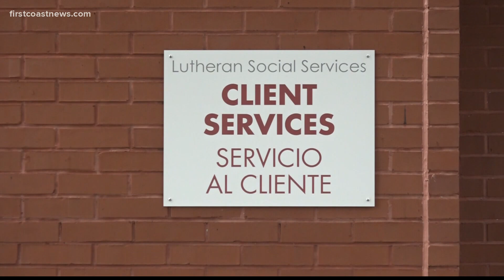Gov. DeSantis, Mayor Curry support crackdown of 'midnight flights' carrying undocumented migrants to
Mark VanLoh of the Jacksonville Aviation Authority said that back in June, a locked plane full of children was left on the Jacksonville tarmac for half a day.